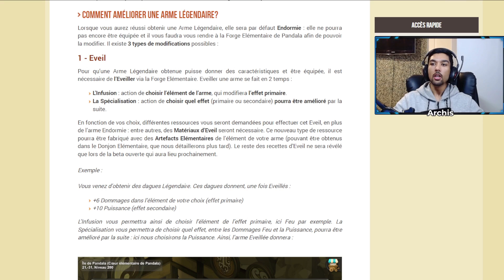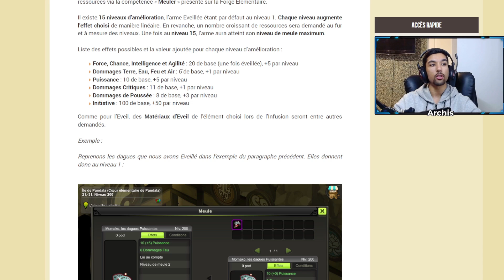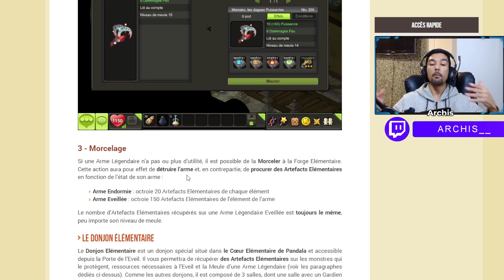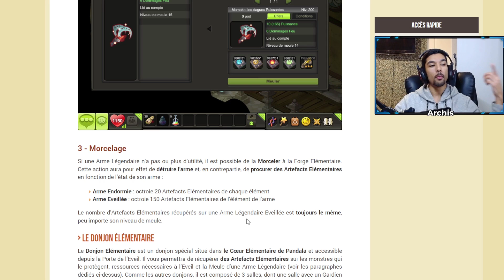DOFUS TOUCH BETA - COMMENT UTILISER LES NOUVELLE ARMES LEGENDAIRE (Eveil, Amélioration…)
La Grande, nouveauté de cette mise à jour, ce sont les armes légendaires, je vous montre le fonctionnement complet, l'éveil, l'amélioration et bien d'autres choses en rapport avec ces armes. Je vous dit tout sur ces armes légendaire de Dofus Touch